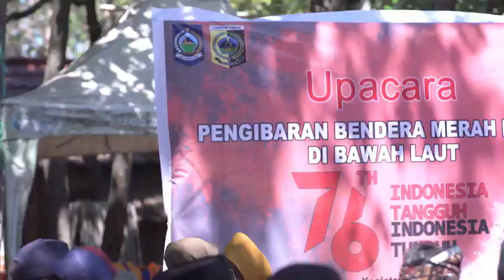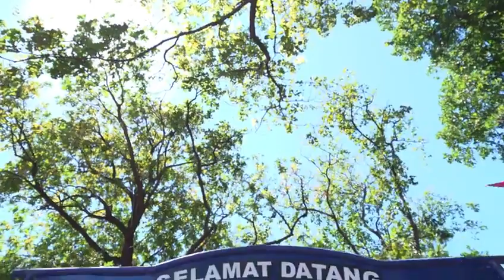Pengibaran Bendera Merah Putih di Bawah Laut Gili Kondo, Lombok Timur